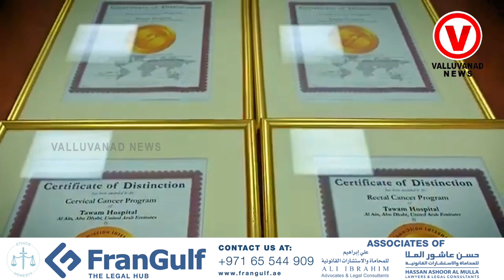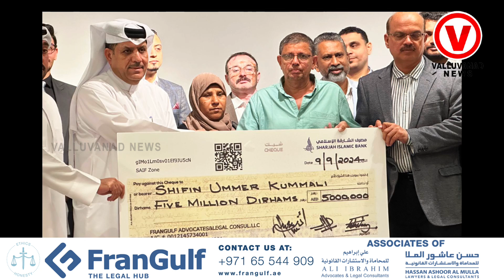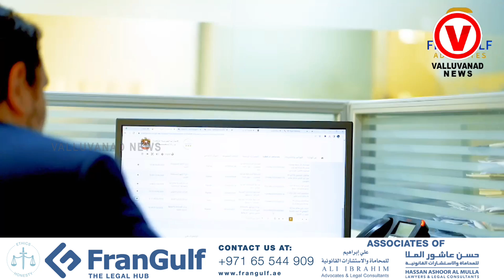മലയാളിക്ക് 11.5 കോടി രൂപ നഷ്ട പരിഹാരം. തുണയായത് ഈസാ അനീസ് തിരൂർക്കാടും സംഘവും നടത്തിയ നിയമ പോരാട്ടം.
വാഹനാപകടത്തിൽ പരിക്കേറ്റ മലയാളിക്ക് 11.5 കോടി രൂപ നഷ്ട പരിഹാരം. ഫ്രാൻഗൾഫ്  അഡ്വക്ക്കേറ്റ്സ് സീനിയർ കൺസൾട്ടണ്ട് ഈസാ അനീസ് തിരൂർക്കാടും സംഘവും നടത്തിയ നിയമ പോരാട്ടം.